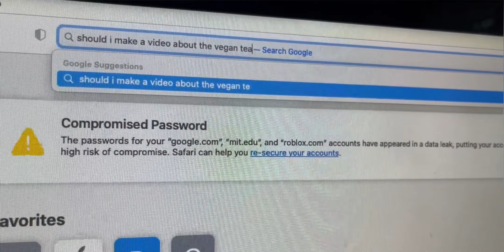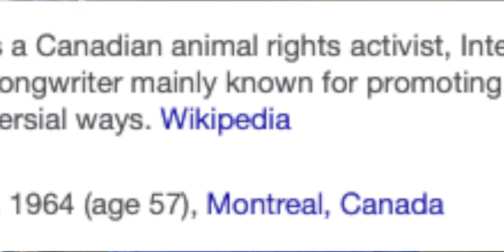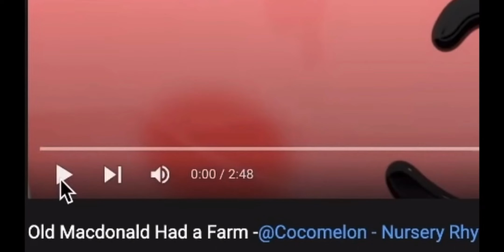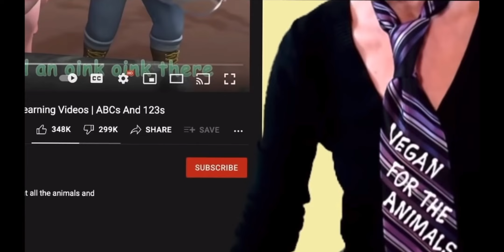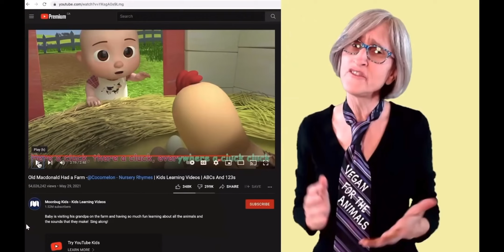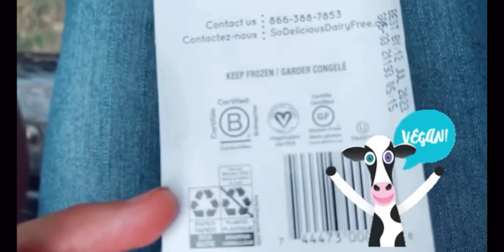Talking about the vegan teacher